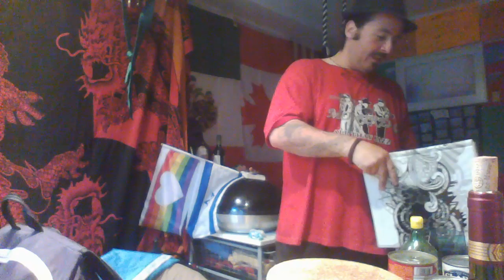The DRAGAN Fit ; June 7th Ass n Log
Fitness Assessment Vlog

At the moment have no public or private financial or political support, only SpiRiTuAl so you are invited to show  Love !

 Please contribute financially if you can Via PayPal at the following email

Please indicate that it is to support the DRAGAN GYM's Mission, Vision and Philosophy
May All The Financial Aid that u do provide be Returned Unto Thee 3 Fold !